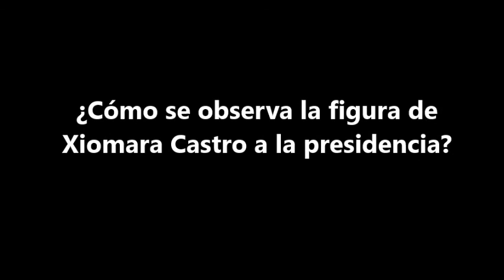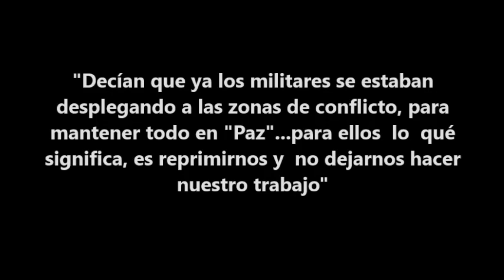La lucha de las mujeres en las elecciones en Honduras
Roxana corral tiene 23 años, es una joven defensora de derechos humanos y comunicadora social  junto a las mujeres de su comunidad luchan por su territorio y por su vida.

En la comunidad de Puerto Grande, del municipio de Zacate Grande, Honduras, Roxana nos da su testimonio y percepción acerca de las elecciones que se llevarán a cabo esté 24 de noviembre de 2013.